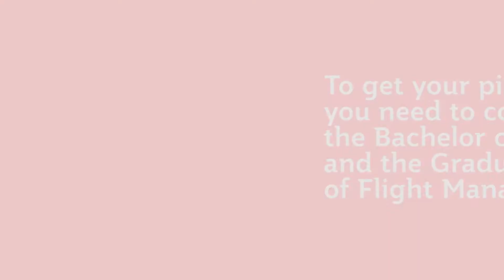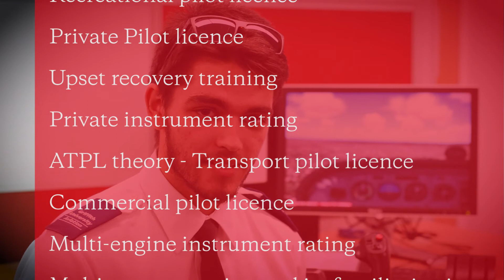Aviation at Griffith University - long video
The Bachelor of Aviation is a two-year, accelerated degree allowing students to progress more quickly into a flying career.